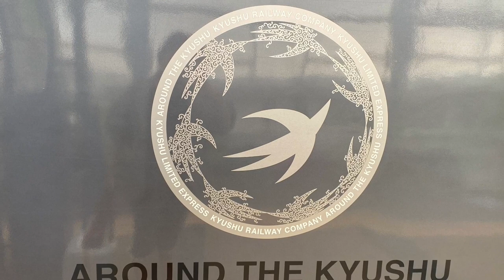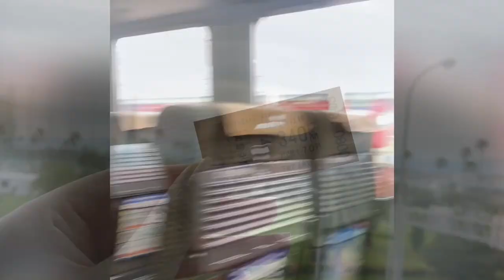鉄道旅行in宮崎①【一岡伶奈】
一岡が自分で編集した動画を公開！